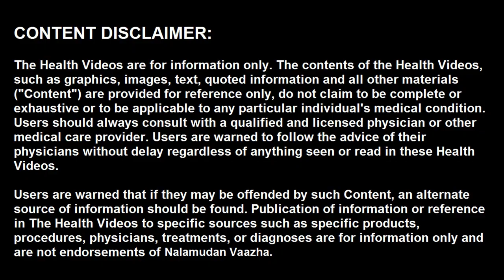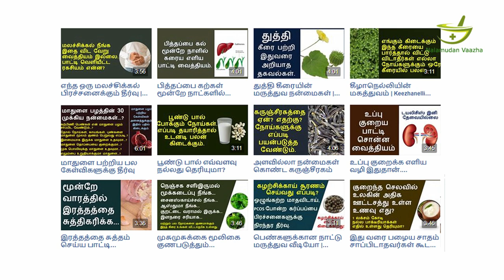காலிஃப்ளவர் மருத்துவ மகிமை | Cauliflower health benefits in tamil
காலிஃப்ளவரில் வைட்டமின் ஏ, பி, சி, இ, கே சத்துக்கள் அதிகம் உள்ளன. தினமும் 90 கிராம் அளவுக்கு காலிபிளவர் சாப்பிடும்போது வைட்டமின் சி சத்து கிடைக்கிறது. காலிபிளவர் மூளையை போன்ற தோற்றம் உடையது. இது மூளை வளர்ச்சிக்கு உதவுகிறது. காலிபிளவரில் உள்ள ஊட்டச்சத்துகள் அனைத்தும் உடலுக்கு உன்னதமான மருந்தாகிறது. மெக்னீசியம், பொட்டாசியம், கால்சியம் போன்றவை இருப்பதால் இதில் எதிர்ப்புசக்தி அதிகமாக உள்ளது. இதனால் நமது உடலுக்கு கிடைக்கும் ஏராளமான நன்மைகள் பற்றி இந்த வீடியோவில் பார்ப்போம். இந்த பயனுள்ள வீடியோவை கடைசி வரை பாருங்கள் வீடியோ பிடித்து இருந்தால் மறக்காமல் ஒரு லைக் மற்றும் ஷேர் செய்து விட்டு செல்லுங்கள்.